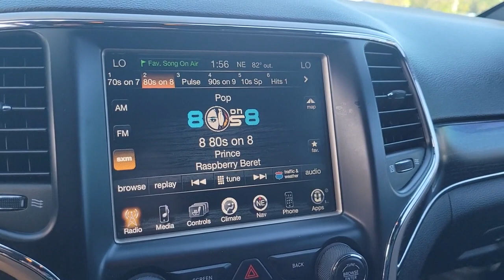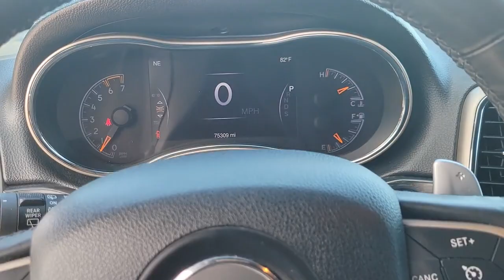2014 Jeep Grand_Cherokee St. Petersburg, Tampa, Clearwater, Palm Harbor, Largo, FL 722837A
Billet Silver Metallic Clearcoat Used 2014 Jeep Grand_Cherokee Limited available in St. Petersburg, Florida at Crown Hyundai. Servicing the Tampa, Clearwater, Palm Harbor, Largo, FL area.

Crown Hyundai
5301 34th St. N.

Odometer is 34437 miles below market average!brbrbrAwards:br  * 2014 IIHS Top Safety PickbrbrAll prices plus sales tax tag and titling and dealer service fee of $999.00 which represents cost and profits to the selling dealer for items such as cleaning inspecting adjusting new vehicles and preparing documents related to the sale.